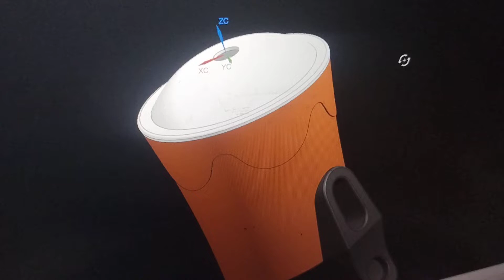July 18, 2022